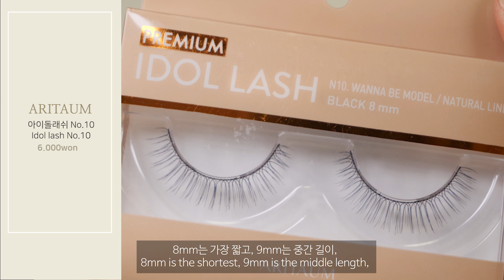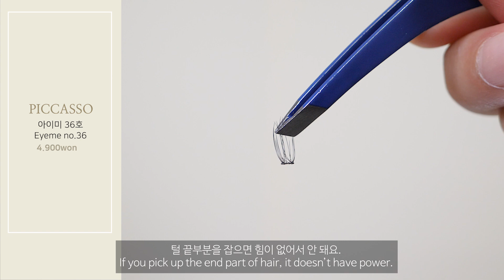ENG)레슨👩‍🏫속눈썹 썩히지말아요+가닥속눈썹 False Lashes/For Beginner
의상: 미쏘 트위드자켓
렌즈: 렌즈타운 이츠워터 원데이렌즈
립: 잉가 플랫 리퀴드 립스틱 코랄 코코아
블러셔: 크리니크 치크 팝 06 멜론팝
악세사리: 구매처 모르겠어요ㅠㅠ

Lens: Lenstown It’s water One day Lens
Lip: INGA Plat Liquid lipstick Coral Cocoa
Blush: Clinique Cheek Pop 06 Melon pop

Eyelashes:
8mm-
아리따움 ARITAUM
아이돌래쉬 No.10
Idol lash No.10
6.000won

9mm-
어퓨 Apieu
올 댓 래쉬 11호
All that Lash no.11
1.800won

10mm-
피카소 PICCASSO
아이미 36호
Eyeme no.36
4.900won

11mm-
예인 인더스 YEYIN indus
글로리 8 11mm
Glory 8 11mm
4.400won

Lash Glue-
앤시글루 Ancyglue
다크톤 Dark Tone
13.000won

가닥 속눈썹으로 사용한 제품-
피카소 PICCASSO
아이미 36호
Eyeme no.36
4.900won

투명줄 속눈썹-
어퓨 Apieu
올 댓 래쉬 11호
1.800won

글로리 8 10mm
Glory 8 10mm
4.400won

검은실 속눈썹-
피카소 PICCASSO
아이미 36호
Eyeme no.36
4.900won

피카소 PICCASSO
아이미 37호
Eyeme no.37
4.900won